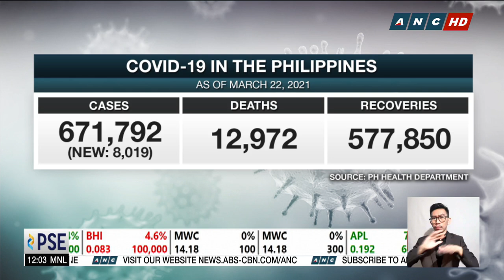Duterte rejects indemnity for vaccine makers despite signing it into law last month | ANC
Dateline Philippines: President Rodrigo Duterte appears to slam the indemnity clause and the tripartite agreement for the country's COVID-19 vaccine deals despite signing it into law last month.